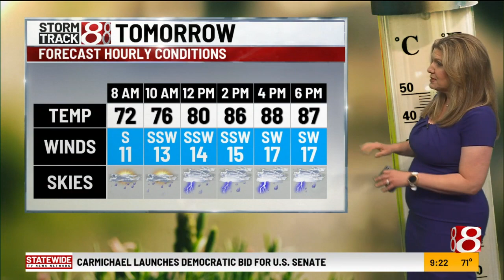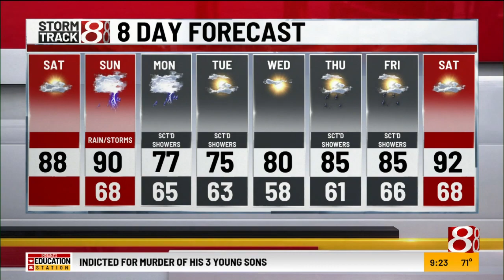Saturday 6/24 9 a.m. forecast with Tara Hastings